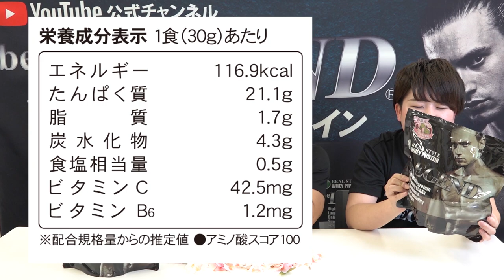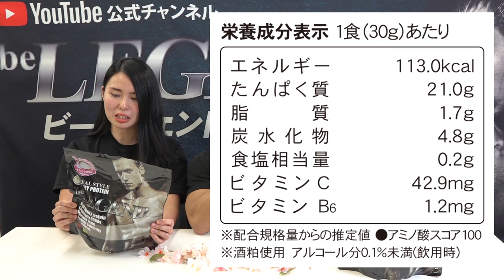【数量限定】春限定！桜餅風味と甘酒風味のプロテインをレビュー！【ビーレジェンド プロテイン】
プロテイン業界初！？
まさかのアノの味が春限定フレーバーに登場！
春を感じられること間違いなしの2フレーバーをぜひお試しください！

■腸内環境改善！ビーレジェンド リアファイバー